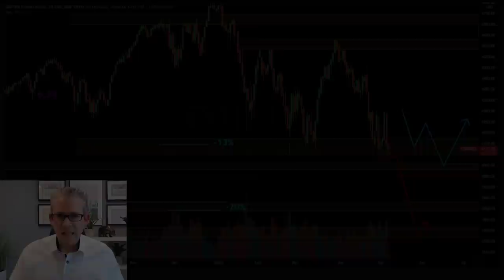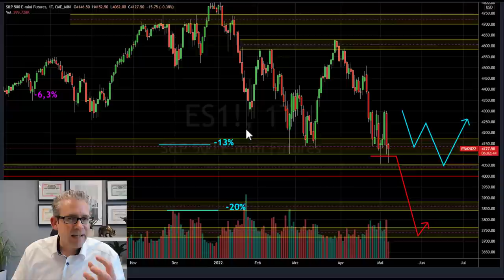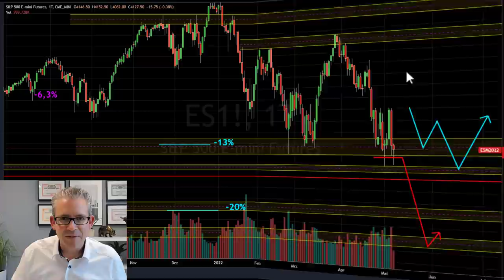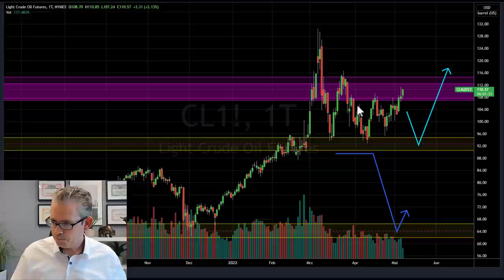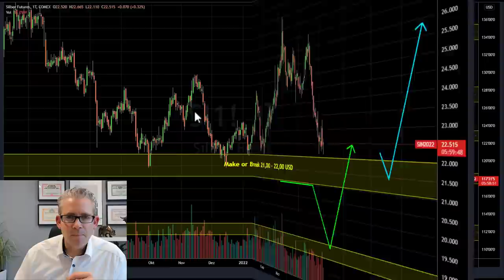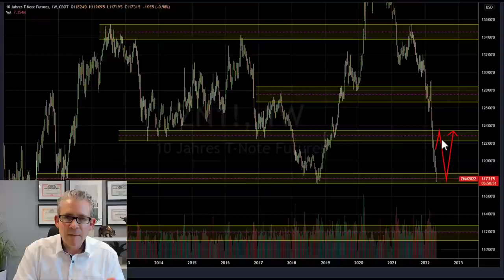Aktienmärkte: Der verschossene Elfmeter - Börse aktuell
Den Börsenhandel vergleiche ich gerne mit einem sportlichen Ereignis. Denn sowohl im Sport als auch auf dem Parkett geht es manchmal hitzig zur Sache. Emotionen spielen eine große Rolle und diese kochen immer wieder über.
In diesem Video geht es um die Frage welche Mannschaft an der Börse aktuell die Oberhand hat und wann sich das Blatt dreht..